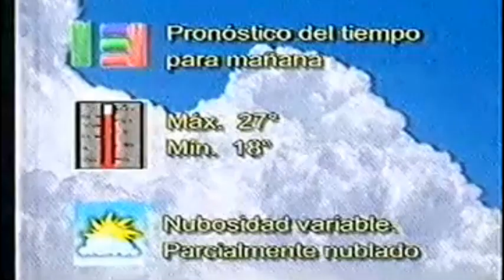MOMENTO RETRO - A 19 Años de La Fiesta de Cumpleaños N°40 de Canal 13 Corrientes (Junio 2005)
Fecha: Jueves 30 de Junio del 2005